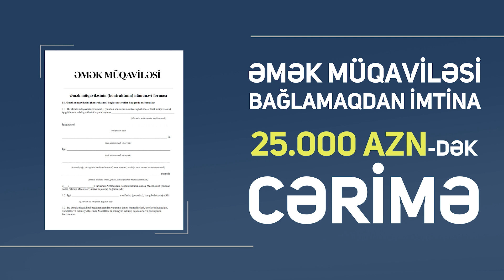İşi düzgün aparın, əmək müqaviləsi bağlayın!